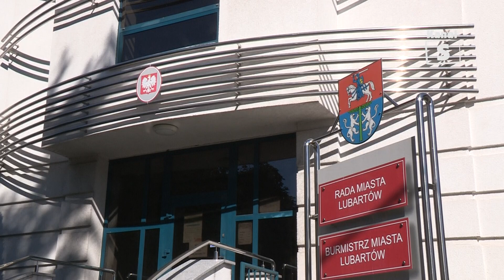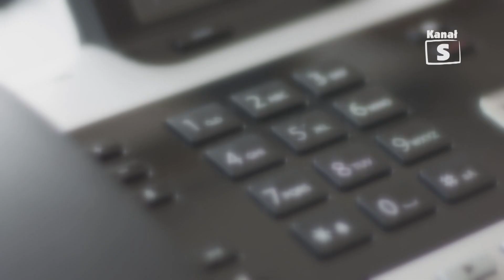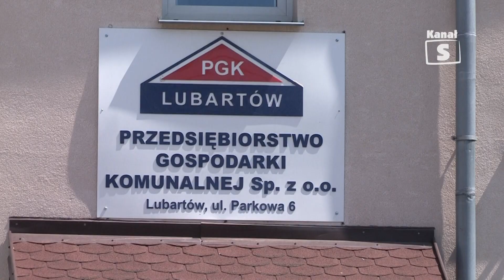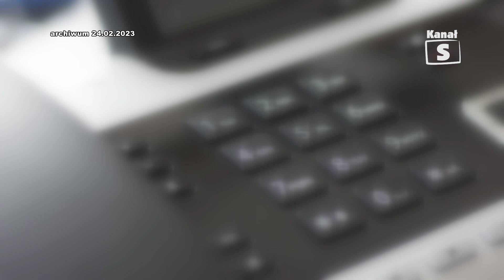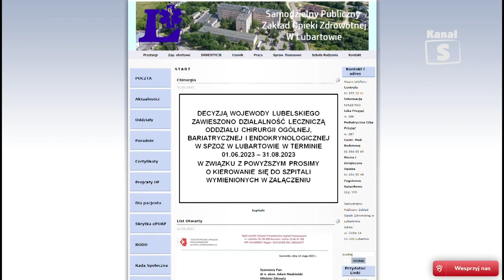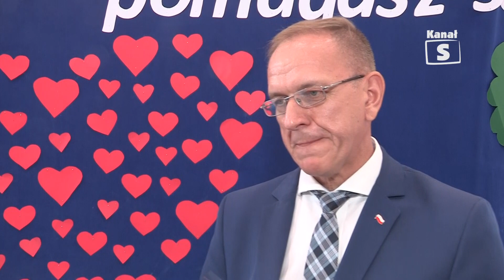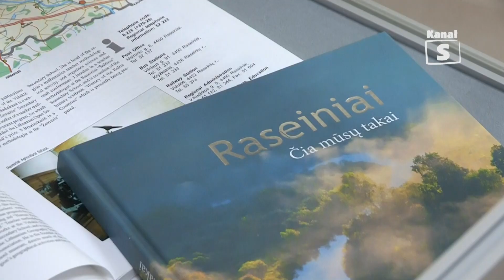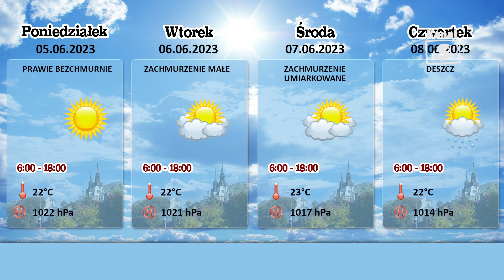Informacje - edycja 662, 02.06.2023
Za podanie nieprawdy lub zatajenie prawdy w oświadczeniu majątkowym zgodnie z kodeksem karnym grozi pozbawienie wolności od 6 miesięcy do 8 lat – to kara, jaka grozi radnym, burmistrzom, czy pracownikom samorządowym, którzy m.in. zatają w swoim oświadczeniu miejsce zatrudnienia i co istotne dochodu otrzymywanego z tego tytułu to zgodna  opinia zarówno Centralnego Biura Antykorupcyjnego jak i dr Eweliny Gierach, eksperta ds. legislacji w Biurze Analiz Sejmowych. Tymczasem radny Artur Kuśmierzak uważa, że jest inaczej i on wypełniając swoje oświadczenie majątkowe nie złamał prawa. Mało tego ma pełną świadomość, że w swoim oświadczeniu świadomie i celowo nie wskazał miejsc zatrudnienia czy dochodów uzyskiwanych z każdej umowy o pracę.  Naszej redakcji udało się rozszyfrować to co ukrył przed opinią publiczną świeżo upieczony radny oraz ujawniamy kto teraz zajmie się, jak twierdzi Kuśmierzak, prawidłowo wypełnionym przez niego oświadczeniem. W naszym materiale ujawniamy, czy Kuśmierzak pracował zarówno w ratuszu jak i jednej z miejskich spółek oraz czy ów proceder trwa nadal.

Przekroczona emisja do atmosfery, przekroczone normy i brudne samochody – tak od prawie miesiąca wyglądało życie nieruchomości bezpośrednio sąsiadujących z lubartowskim PEC-em. Mieszkaniec Lubartowa wielokrotnie interweniował w biurze PEC przy zielonej, jednak jak twierdzi – był ignorowany. Po kilku bezskutecznych odwiedzinach w miejskiej kotłowni poprosił o interwencję Wojewódzki Inspektorat Ochrony Środowiska. Kontrolerzy stwierdzili, że zanieczyszczenia emitowane do powietrza przekraczały warunki dotyczące wprowadzania gazów i pyłów do powietrza.

W miniony wtorek, 30 maja obchodziliśmy Dzień Rodzicielstwa Zastępczego, z tej okazji w Sali Rycerskiej Starostwa Powiatowego odbyło się spotkanie Powiatowego Centrum Pomocy Rodzinie w Lubartowie z rodzinami, które postanowiły zaopiekować się potrzebującymi domu dziećmi, tym samym tworząc rodzinę zastępczą. Szczegóły w poniższej informacji.

W ostatnim czasie w lubartowskim szpitalu zawieszone zostało działanie jednego z oddziału. Szczegóły w poniższym materiale.

Na co dzień pomagają innym, mówią o potrzebujących, żeby zebrać artykuły czy pieniądze na rzecz osoby potrzebującej, ale ten dzień, 29 maja był ich świętem. Mowa o wolontariuszach oraz wszystkich osobach niosących pomoc. W miniony poniedziałek w SP w Firleju odbyła Akademia Dobrego Uczynku, podczas której złożono ukłon w stronę wszystkich niosących pomoc, ale też była to okazja to nauki najmłodszych, dlaczego tak ważne jest niesienie pomocy innym.

28 maja Lubartowscy policjanci zatrzymali 34-latkę, która w terenie zabudowanym przekroczyła dozwoloną prędkość o 47 km/h i nie zatrzymała się do kontroli drogowej. Kobieta miała blisko 3 promile alkoholu w organizmie.

Jak doskonale wiemy policjanci stoją na straży prawa, ale też niosą pomocy, kiedy tylko jest taka potrzeba. Tym razem wsparcia potrzebuje syn jednego z policjantów, 10-letni Kacper, który walczy z nowotworem kręgosłupa. Zachęcamy również Państwa do włączenia się w tę akcję.

Kolejnych 5 medali z Mistrzostw Polski MMA 2023, to tryumfy, jakie zdobyli zawodnicy MKS Lubartów. Warto zaznaczyć, że część z zawodników debiutowała na tak prestiżowych zawodach. Szczegóły przedstawi prezes klubu Jakub Adamczyk.

W miniony poniedziałek 29 maja, nasze miasto obchodziło swoje 480. urodziny. To dopiero piękny wiek, prawda? Dlatego też należy się piękny, wyjątkowy prezent dla naszego Lubartowa. Przypominamy, że do 15 czerwca MBP w Lubartowie przyjmuje Państwa prace, w który mogą Państwo opisać jaki był dla Państwa ten dzień, co tego dnia robiliście, jak go spędziliście, a może wydarzyło się w tym dniu coś szczególnego? Zachęcamy do przesyłania swoich opowieści lub też przynoszenia ich osobiście do biblioteki.

A jeśli chcą Państwo nieco dłużej świętować urodziny Lubartowa to jest ku temu specjalna możliwość. Grupa Reporterska PMDK przygotowała wirtualną wystawę fotografii pt. "Lubartów 480". Na  250 zdjęciach można zobaczyć nasze miasto w wielu odsłonach.

Z okazji 480-lecia Lubartowa do naszego miasta przyjechały delegacje z miast partnerskich z Litwy, Ukrainy i Węgier. 26 maja w MBP w Lubartowie odbyło się uroczyste otwarcie wystawy poświęconej miastom partnerskim. Szczegóły w poniższym materiale.

Znaczna część emerytów czy rencistów podejmuje pracę, aby dorobić do swojego domowego budżetu. W ostatnim czasie będą mogli bezpiecznie dorobić więcej niż dotychczas. Dlaczego? Zarówno niższy, jak i wyższy, bezpieczny próg zarobków zwiększa się, o czym informuje Zakład Ubezpieczeń Społecznych.

Rodzinna Majówka, po taką nazwą 30 maja odbyło się spotkanie wychowanków, rodziców i nauczycieli PMDK w Lubartowie. Tego dnia można było zobaczyć także małych artystów w premierowym musicalu „Morskie opowieści” oraz tancerzy w wykonaniu oryginalnych choreografiach.